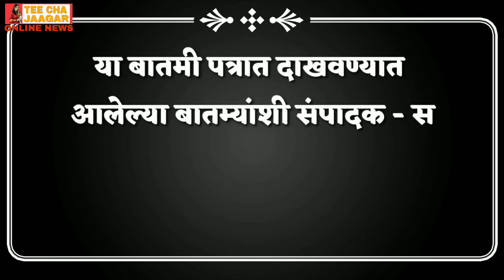बाप नव्हे साप! Director Sharvari Pawar